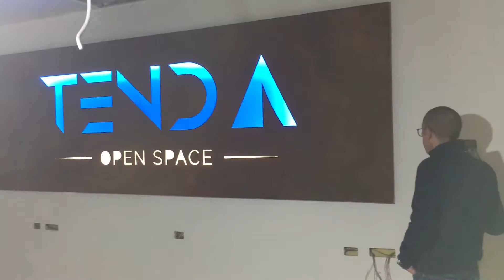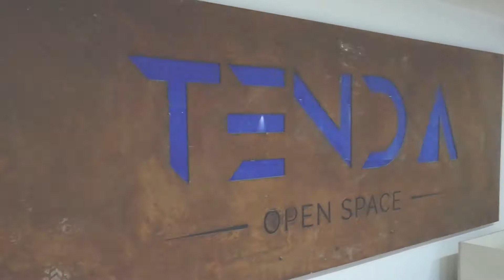Tenda Open Space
è stata annunciata da Don Fabio di Martino l'apertura della TENDA - Open Space
Apriremo le nostre porte il 21 Gennaio alle ore 19:30 presso Via Surripa N.43 a Castellammare di Stabia

noi ci saremo, e tu?